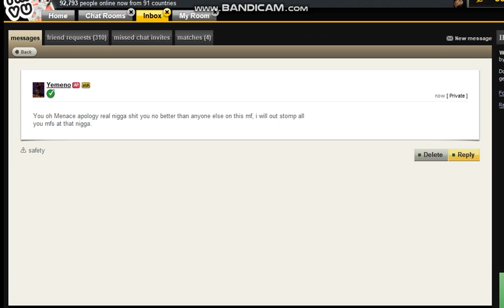YEA OK I GOT A APOLOGY FO U MY NIKKA FKKKKKKKKKK U